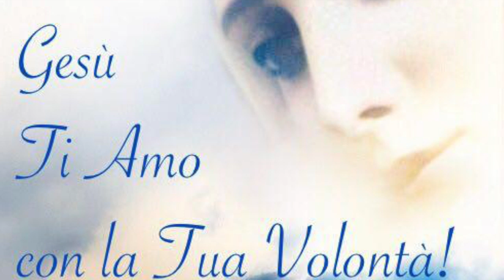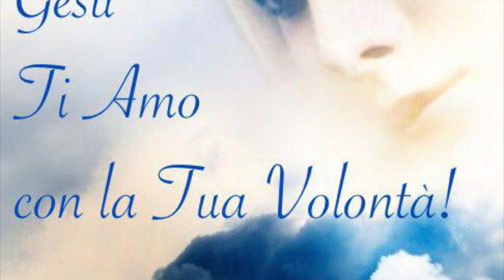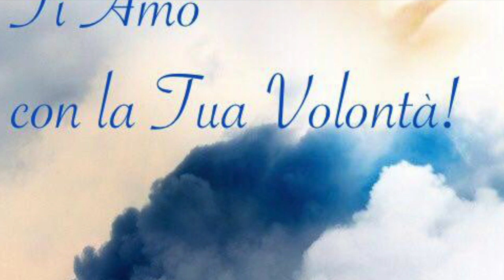L'esilio del volere umano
La Madonna racconta gli episodi della fuga in Egitto, della permanenza in Egitto e del ritorno a Nazareth. L'importanza di abbandonarsi totalmente in Dio, senza fargli né farsi domande. Non siamo noi a dover interrogare Dio e non è Lui a dover rendere conto a noi, ma piuttosto il contrario. La Vergine Maria nel regno della Divina Volontà, meditazione ventiquattro, sabato 30 Novembre 2019